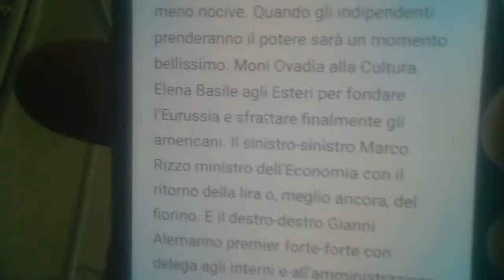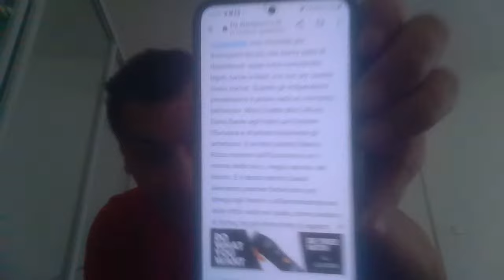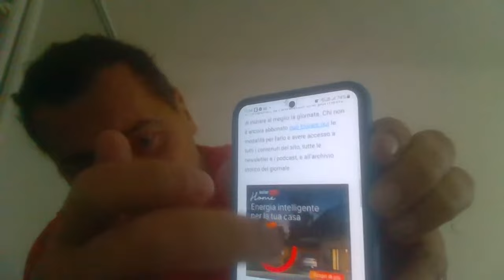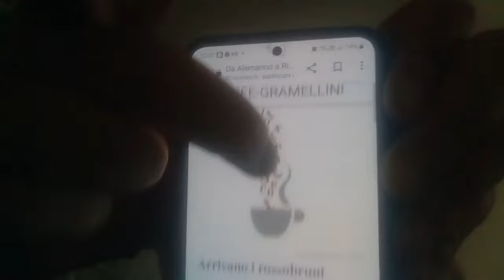GRAMELLINI SCRIVE E TOSCANO GONGOLA, PERCHE' DARLI SPAZIO? SE SONO DAVVERO NEMICI? FATTI UNA DOMANDA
IL CAFFE AMARO PER GLI ITALIOTI DIVIDI E IMPERA E' GIA' IN CORSO